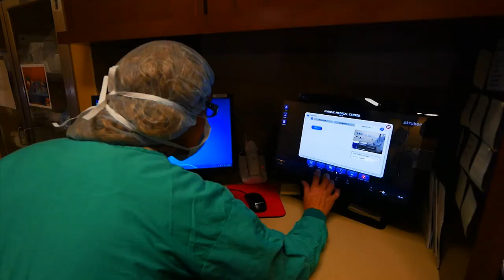David Bendorf, MD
Dr. David Bendorf, general surgeon is extensively trained in the most up-to-date laparoscopic techniques. He came to us from the University of Kansas at Wichita where he completed his surgery residency. Dr. Bendorf graduated from medical school at the University of Nebraska Medical Center in Omaha, NE. He and his wife, Allyson have five children and two Labrador retrievers keeping them very busy. In his spare time Dr. Bendorf enjoys running triathlons, playing the guitar and writing music.